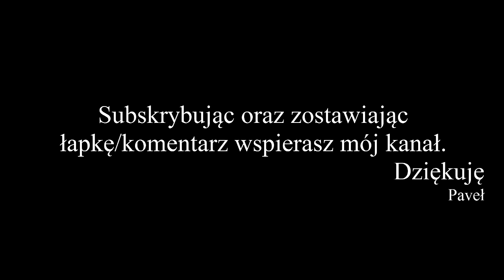GTA 5 PC Online Po Polsku [#126] Deathmatch